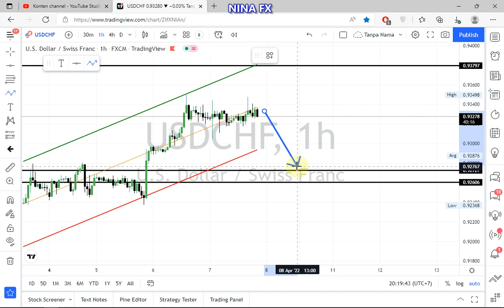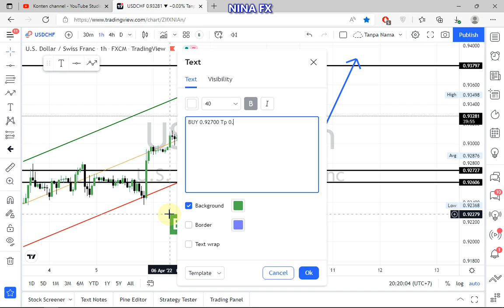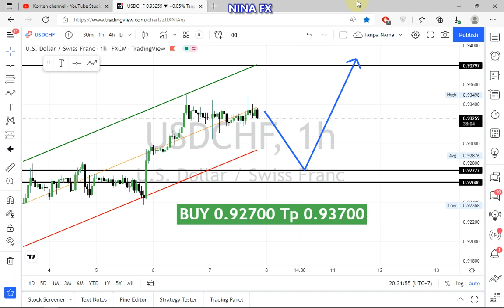USD CHF Daily Analysis for Friday April 8, 2022 by Nina Fx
USDCHF Daily Technical Analysis.